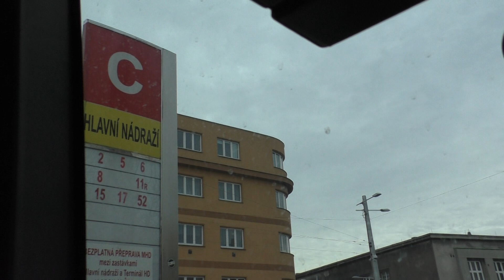MHD Hradec Králové: Jízda linkou 2 (1/2)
Terminál HD - Komenského
Vůz 67 (Hurvínek) - Škoda 31Tr - DP Hradec Králové.